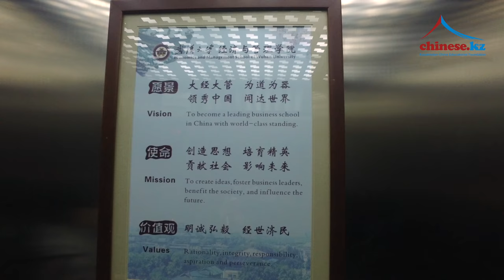Жигер Алма - Уханьский университет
По многочисленным просьбам мы продолжили нашу съемку в формате наблюдения. Для того, чтобы вы ощутили и полностью погрузились в атмосферу.
Алма магистрант Уханьского университета. Обучение проходит на английском языке. 2016 году Алма поступила на грант. Родителям стоит гордиться такой целеустремленной девочкой.